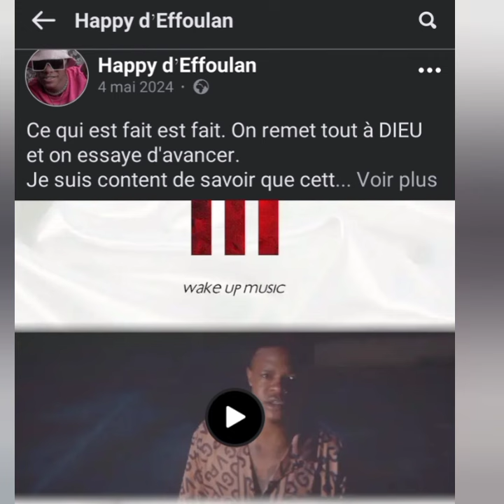Happy d'effoulan 🙄🤔 Introuvable de nouveau.